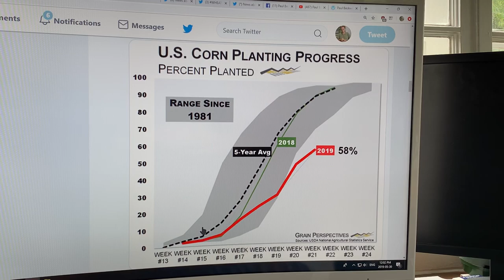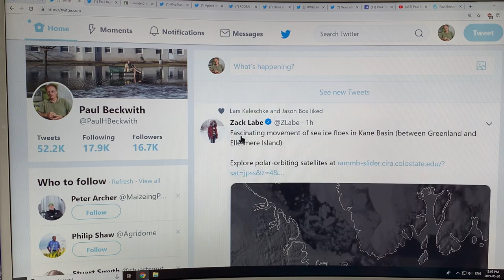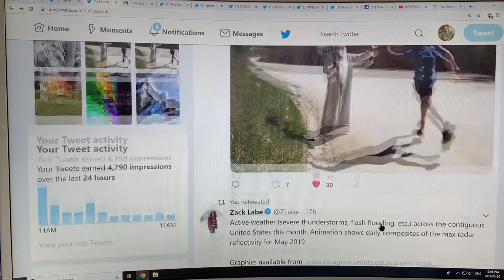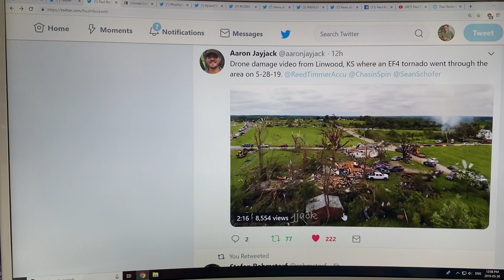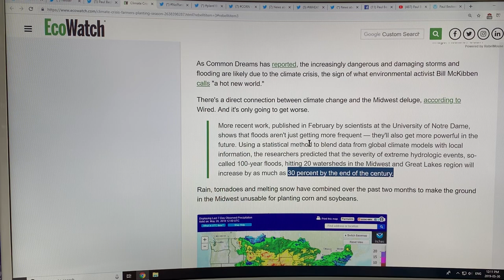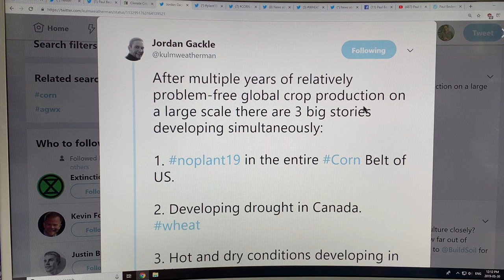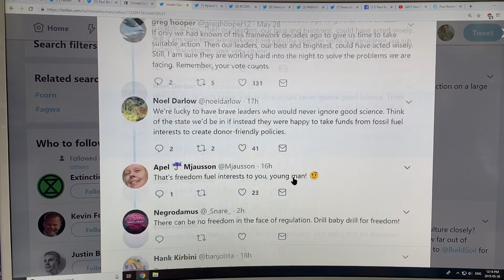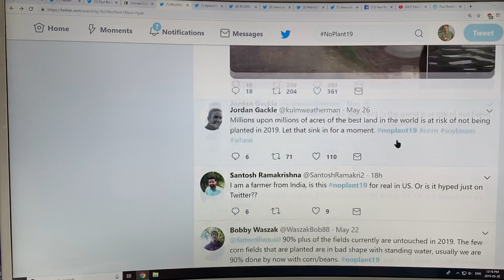Food, Glorious Food. Never Before Has Earth Needed More: Part 1 of 2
Planting of corn, wheat, soy, etc. has been severely delayed by flooding over vast regions of the most productive farmland in the U.S., and what has been planted is not growing well. There is simply too much water on the surface and in the saturated soils. A huge and persistent trough of the jet stream has been stuck over the central US all spring (and last winter) bringing associated low pressure and thus storms with firehose like precipitation deluged, as well as tornados galore. I chat about the clear and present danger of global food shortages and price explosion.

Please support my efforts to independently connect the dots on abrupt climate system change by donating